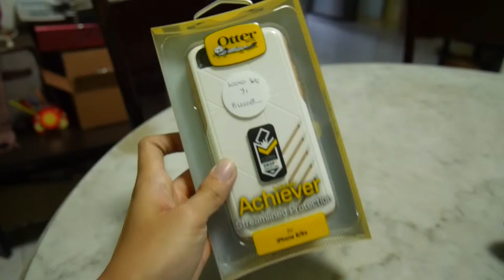Vlog (Ep12) Otter Box - Phone Case || Shu Yi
Otter Box is a company that provides drop protection phone cases.  They provide screen protectors for your mobile phones and tablets too!

Collaboration with Cheryl Chin (@cheryl.chin)